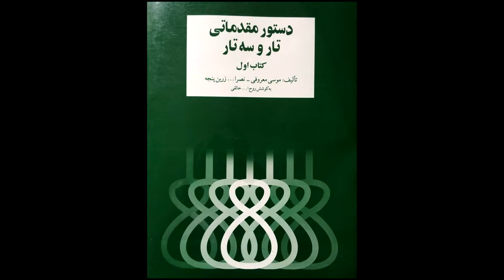تمرین 67 تار نیما فریدونی دستورمقدماتی تار وسه تار کتاب اول هنرستان موسیقی روح اله خالقی